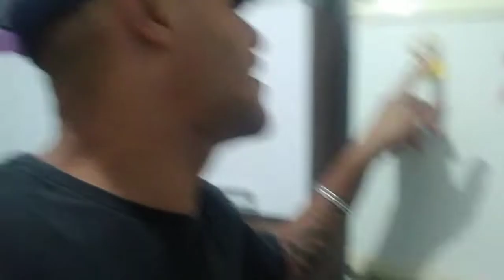24 HORAS IGNORANDO MINHA NAMORADA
claudinho 030
Rede social:Vanessa Caroline

Rede social: CLAUDINHO 030